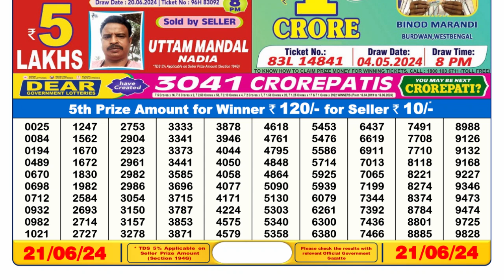Dear Lottery Sambad 6pm today 21.06.24 Nagaland State Lottery Result